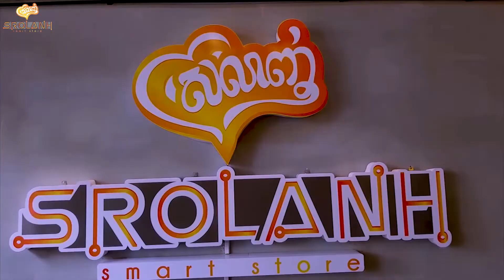Joyroom 3m data cable JR-S318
We are born to be the first choice of Smart Device Accessories Store in Cambodia.
💁លេខទូរស័ព្ទសំរាប់ការកម្ម៉ង់ផលិតផល៖
🏬Srolanh Smart Store Khlang Romsev:ទល់មុខផ្សារឃ្លាំងរំសេវ
🏢Srolanh Smart Store Bak Tuk:ខាងជើងសាលាបាក់ទូក
🏢Srolanh Smart Store Siem Reap:ទល់មុខខ្លោងទ្វារធំវិទ្យាល័យអង្គរ